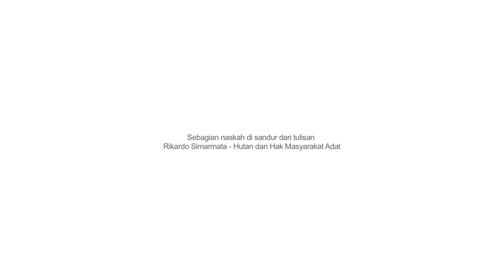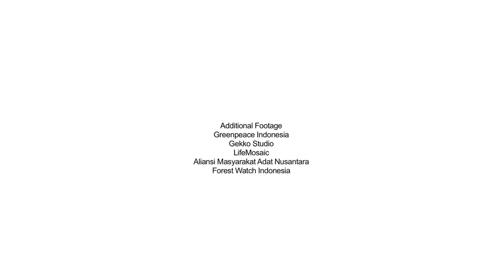National Inquiry-National Commission on Human Rights (Komnas HAM)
Since August to December 2014, the National Human Rights Commission has conducted General Hearings in seven regions in Indonesia.

The National Inquiry on the rights of Indigenous Peoples over their Territories within Forest Areas was done to gain collective awareness of forest utilization issues and seek solutions.

The National Inquiry collected general evidence from witnesses and experts to investigate systematic patterns of human rights violations, identify findings, and compile recommendations. This inquiry team involved researchers, academics, and people experienced in policy development.